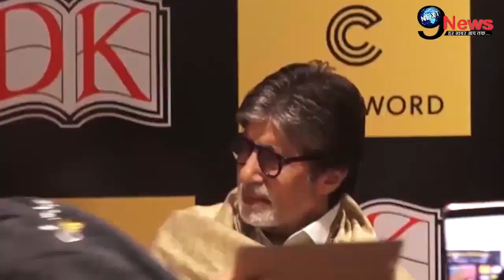BB13 : SHOCKING! अमिताभ बच्चन से भिड़े Asim Riaz, Biggest Declaration For All The Fans After Finale